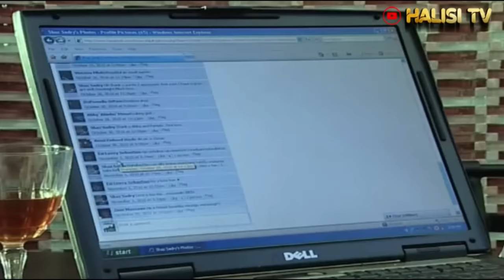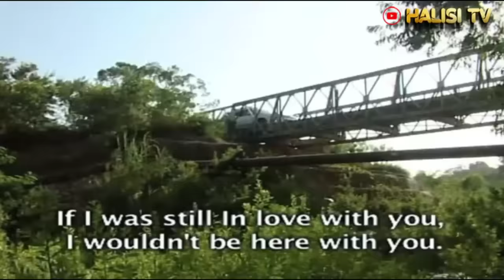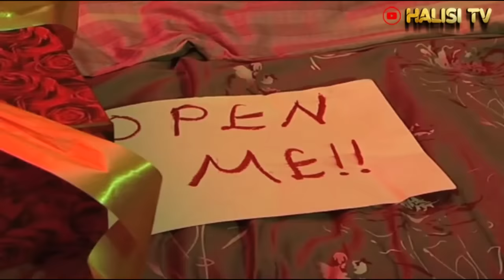MSHTUKO-PATCHO MWAMBA/BEN BRANCO/STEVE KANUMBA